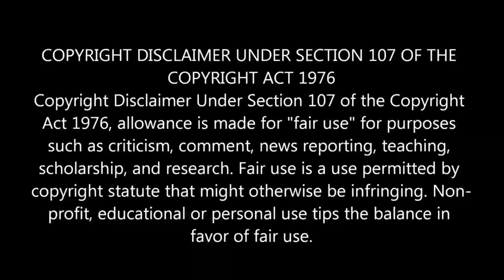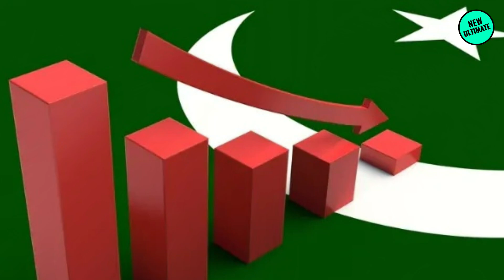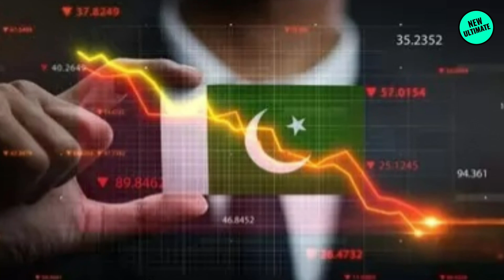மோடி எடுத்த திடீர் அதிரடி முடிவு அமெரிக்கா இந்தியா போட்ட மெகா திட்டம் பாகிஸ்தான் எடுத்த தவறான முடிவு